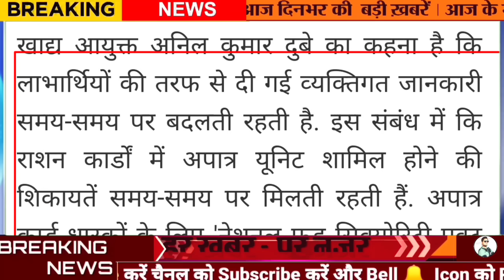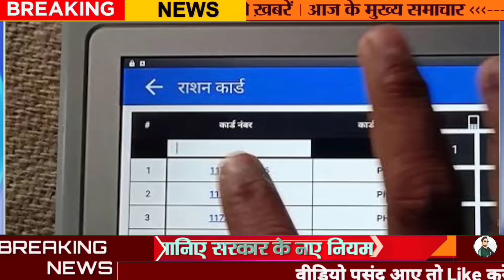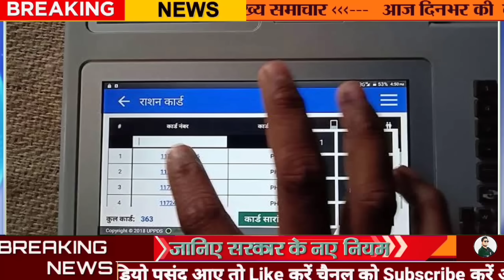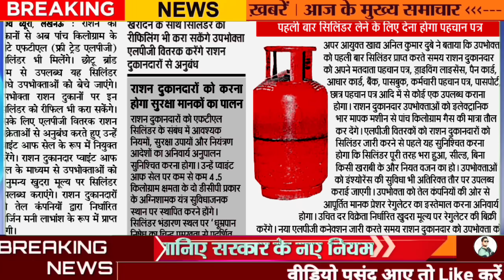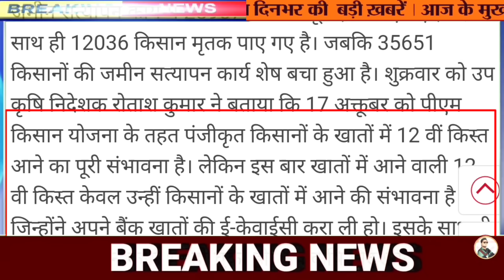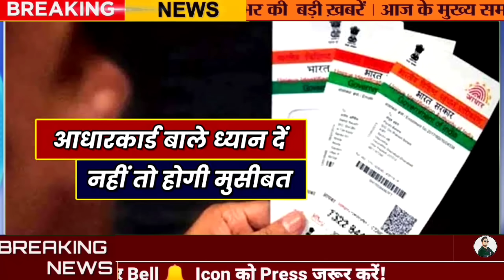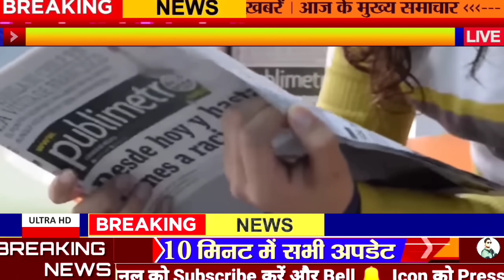18 October Ki News, Diwali, 2000₹ Kab Milega, viklang pension, यूपी की 10 बड़ी खबर, Today News, SBI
Today Breaking News ! आज 16 अक्टूबर 2022 के मुख्य समाचार बड़ी खबरें, PM Modi, UP, Bihar, Delhi, SBI

16 October 2022 today breaking news Facts with Amit pathak news BREAKING news

Today Breaking News ! आज 16 अक्टूबर 2022 के मुख्य समाचार बड़ी खबरें, किसान आंदोलन दिल्ली modi news

16 October 2022 today breaking news dls news BREAKING news

75 डिजिटल बैंक यूनिट कल राष्ट्र को समर्पित करेंगे प्रधानमंत्री मोदी, जानिए इसमें क्या होगा खास

बैंक अकाउंट खुलवाना होगा आसान, PM मोदी कल 75 डिजिटल बैंकिंग यूनिट्स का करेंगे उद्घाटन

PM Kisan: PM मोदी देंगे दिवाली गिफ्ट, 17 अक्टूबर को किसानों के खाते में आएगा पैसा, 12वीं किस्त चाहिए तो पढ़ें खबर

पीएम मोदी 17 अक्टूबर को करेंगे किसान सम्मान सम्मेलन का उद्घाटन, किसान सम्मान निधि की 12वीं किस्‍त भी होगी जारी

PM Kisan Samman Nidhi Scheme: पीएम मोदी 17 अक्टूबर को 11 बजे सुबह किसानों के खाते में भेजेंगे 16,000 करोड़ रुपये

पीएम मोदी ने कानून सचिवों को दिया निर्देश, कहा- युवाओं के लिए मातृभाषा में एकेडमिक सिस्टम बनाना होगा

Nitin Gadkari On Toll: केंद्रीय मंत्री नितिन गडकरी ने ऐसा ऐलान, गाड़ी चलाने वालों की हो गई बल्ले-बल्ले

Nonstop News ! आज 16 अक्टूबर 2022 के मुख्य समाचार, Pm Modi News, Today Breaking News,

Headlines

Amit pathak News aaj ki taza khabar 16 October ki news aaj ki badi khabre Live Amit pathak news Today

16 अक्टूबर 2022 आज की खबरें |देश के मुख्य समाचार|आज की ताजा खबरें|2022| mausam vibhag aaj weather

Today Breaking News ! आज 16 अक्टूबर 2022 के मुख्य समाचार बड़ी खबरें, PM Modi, UP, SBI, Bihar, Delhi

आज की ताजा खबर : Aaj Ki Taza Khabar, 16 अक्टूबर 2022 की बड़ी खबरें और मुख्य समाचार

16 अक्टूबर, 2022, आज के मुख्य समाचार, Dls_News, PM Modi, Top160 india news Today_breaking_news | today ipl 2022 LIVE MATCH and highlights update

16 अक्टूबर 2022 से बदल जाएंगे ये 2022 बड़े नए नियम - Bank, PF, GST, Invest, Toll, New Rules from 16 October 2022

Aaj Ka Panchang 16 October 2022, Aaj ka chogdiya, aaj ka rashifal, aaj ka calendar, today current affairs, today history, today shubh muhurat  - AajTak Live news updates. Akshaya Tritiya 2022 AND its Upay

Live Breaking News 16 October 2022 आज के मुख्य समाचार बड़ी खबरें भारत PM Modi, SBI, Live, Weather, Bharat Bandh, Lockdown News Update, dls bhai ke samachar

आज 16 अक्टूबर 2022 आज की बडी़ खबरें | देश के मुख्य समाचार 16 अक्टूबर 2022 taza khabre PM

Today Breaking News 16 October 2022 आज की बड़ी खबरें भारत

16 अक्टूबर 2022 से बैंक खाते में मिलेंगे ये बड़े फायदे, PM Kisan List, New Rules from 16 October 2022